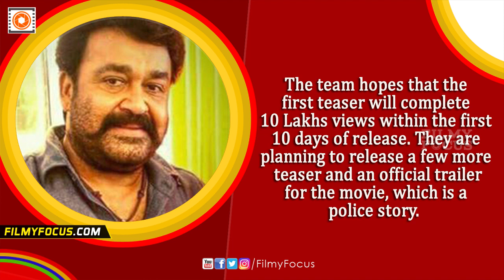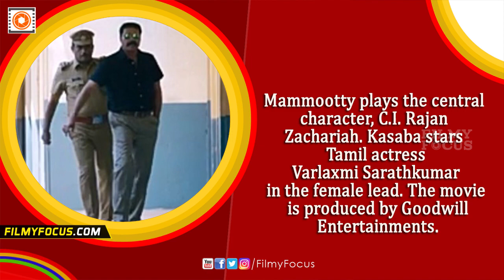Kasaba Malayalam Movie Teaser Breaks Puli Murugan Teaser Record ! - Filmyfocus.com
The much-awaited teaser of Kasaba has been released. Now, it has been officially confirmed that the Kasaba teaser has broken the record set by Puli Murugan teaser, by completing 5.1 Lakhs
views in 24 hours. The team shared the reports of YouTube analytics with the fans, through the Kasaba official Facebook page. As of now, the official teaser has crossed 5.9 Lakhs views in